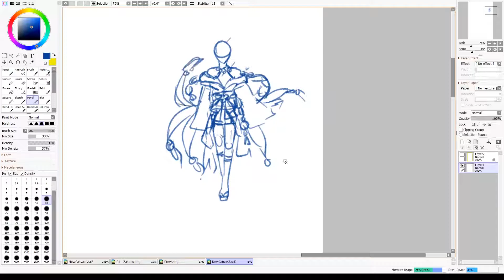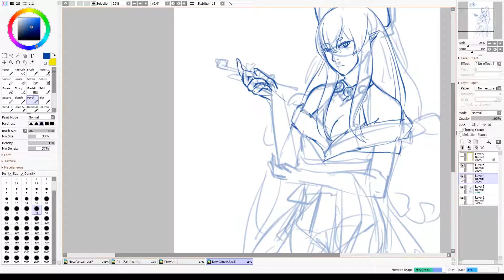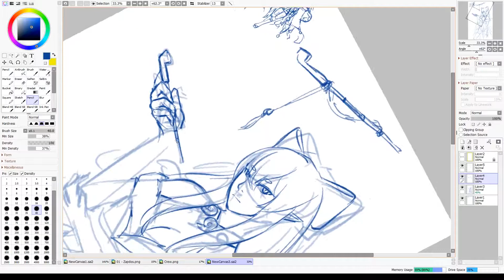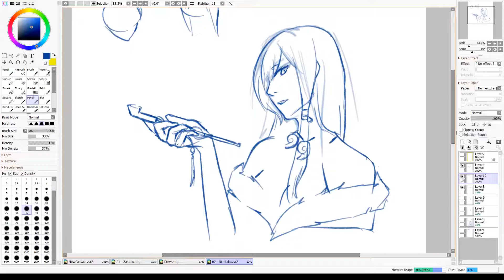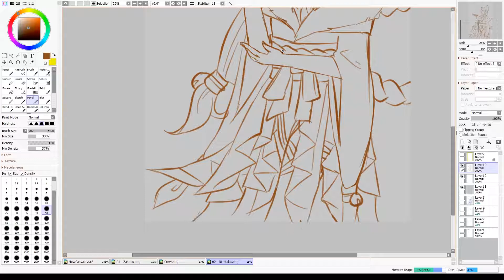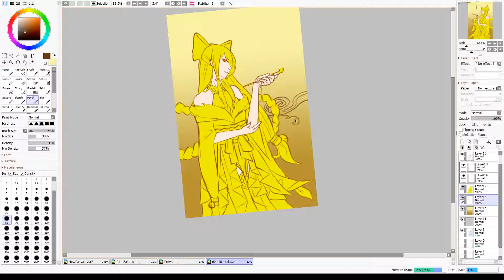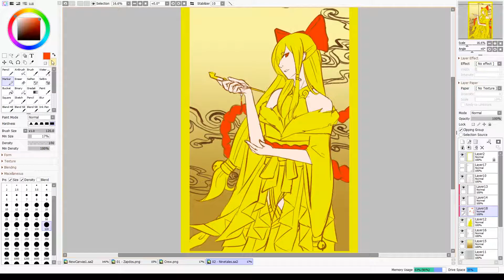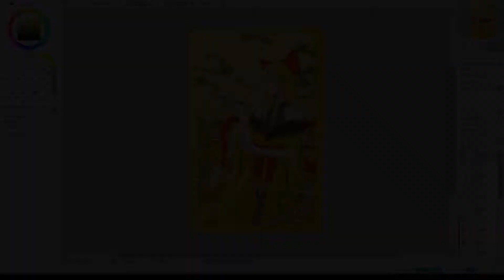Ninetales Speedpaint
Participating in Huevember this year and this is my second entry. Personal theme is Pokemon gijinkas.

Song:
I am "End" - Sakuzyo